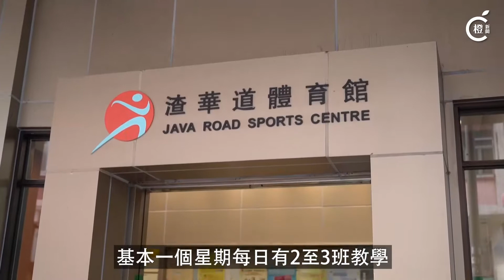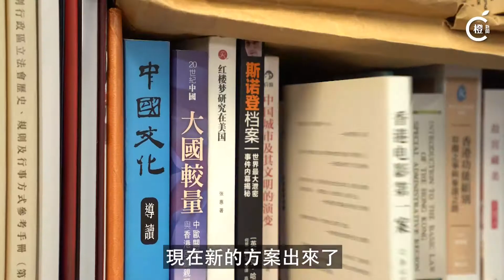疫情期間零收入 全職教練冀勿一刀切封場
而家各行各業都唔容易！